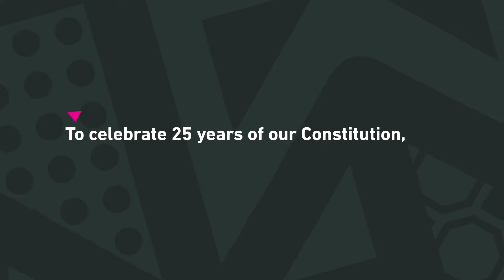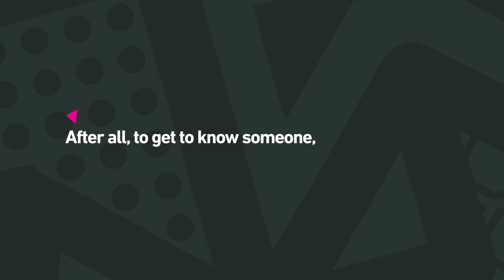Nandos. Make The Table Bigger- Case Study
Our constitution says, ‘South Africa belongs to all who live in it, united in our diversity’. But the reality is that 25 years later, we still need to get to know each other in a more authentic way beyond played out ‘Rainbow Nation’ stereotypes.

Nando’s Make The Table Bigger is a campaign encouraging South Africans to step out of their comfort zones - literally, and to make some real connections. After all, the easiest way to connect with someone is over a meal.